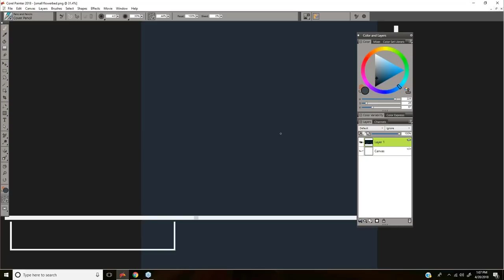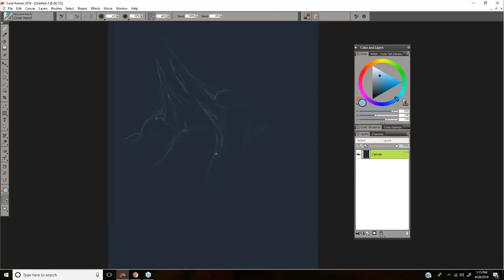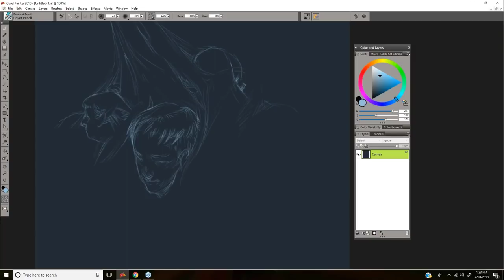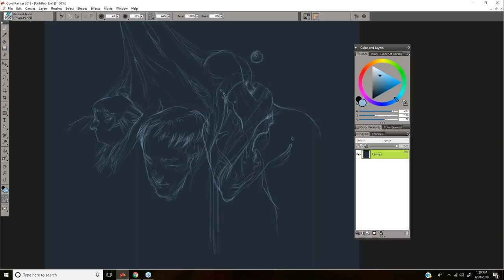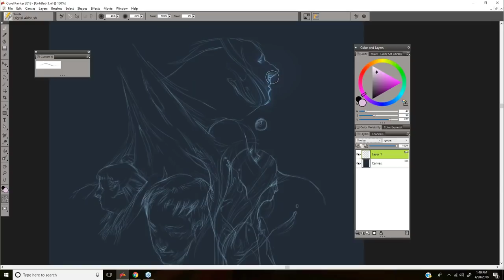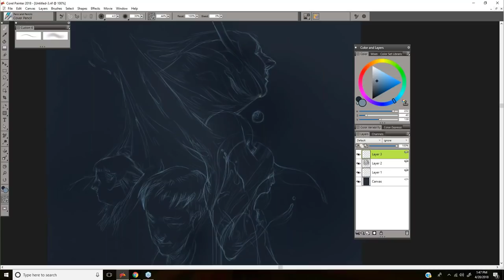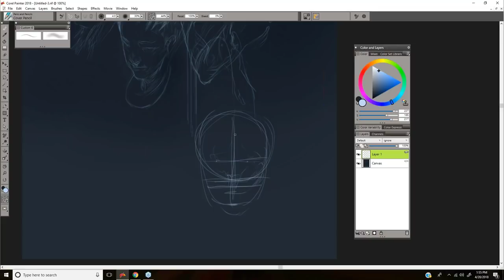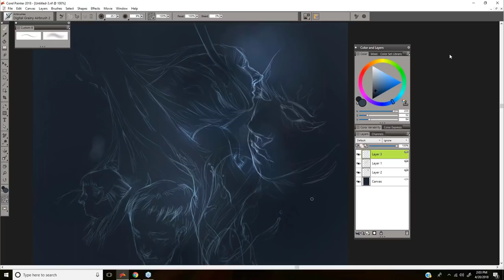Ink and You 2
Make an artistic splash!
Start from a simple ink splash and create refined artwork from that simple starting point.

Justin Buus is an Elite Painter Master and freelance artist from Boise Idaho. His work was featured as the cover art for Corel Painter 2016 and he has been an integral part of the Painter team for years!